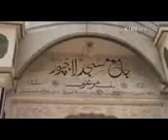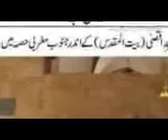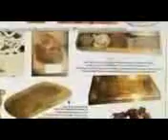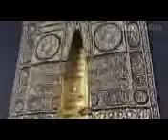Peer Zulfiqar Ahmad Hajj ki Tareekh